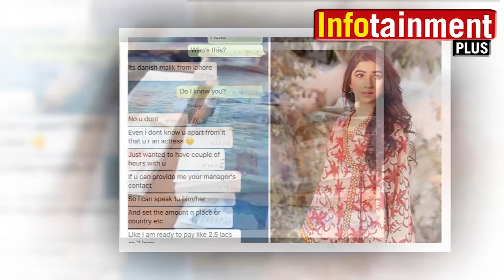What happened when Mariam Nafees was offered big money for S**??unbelievable facts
what happened when Mariam Nafees was offered big money for ***??unbelievable facts